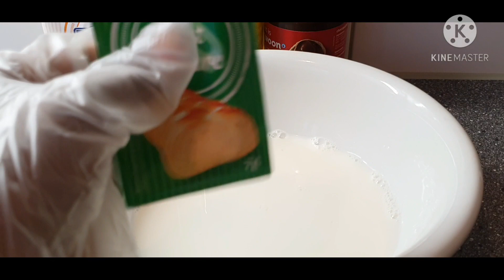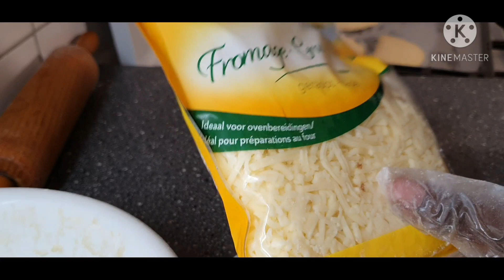rooti Dhaxda shukulaato iyo jiis looga shuway cunto somali somali food food wararkii ugu dambeeyay w